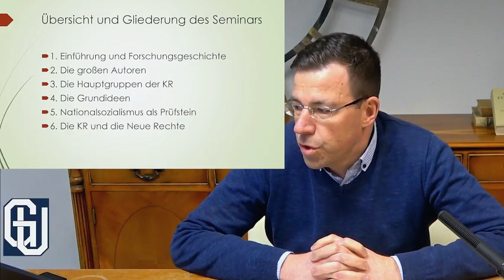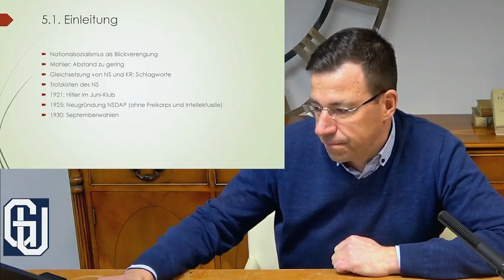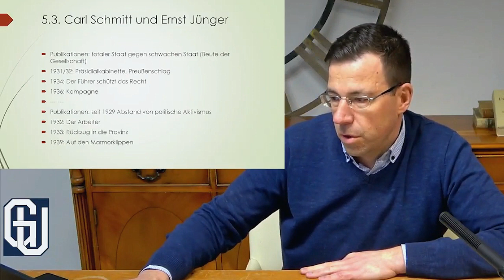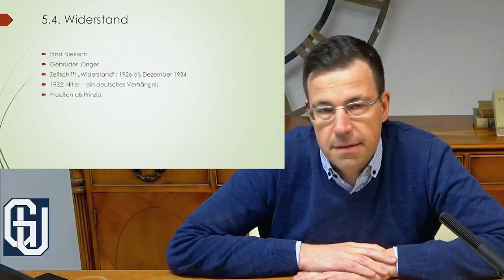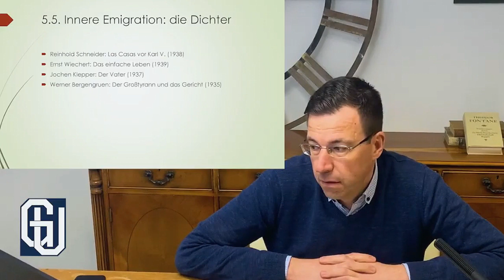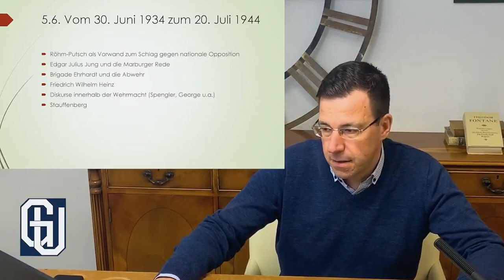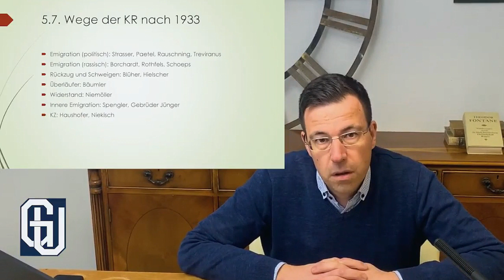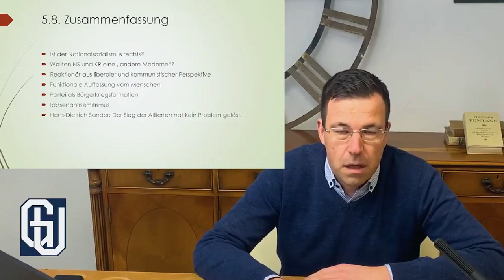Die Konservative Revolution (05/06) | Nationalsozialismus als Prüfstein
Die vierte Einheit des GegenUni-Seminars "Die Konservative Revolution". Dr. Erik Lehnert (Wissenschaftlicher Leiter - Institut für Staatspolitik) stellt die 5 Hauptgruppen der Konservativen Revolution nach Armin Mohler vor und gibt Hinweise auf Autoren und Literaturbeispiele.

Teil 5: Die Grundideen der Konservativen Revolution
0:42 Gliederung des Seminars
1:26 Einleitung
10:25 Drei Schulen nach Ernst Jünger (Berliner (Nationalrevolutionärer Widerstand),
           Hamburger (Jungkonservative), Münchner (NSDAP))
13:53 Carl Schmitt & Ernst Jünger - Zwei Lebensläufe
22:00 Widerstand (Kreis um Ernst Niekisch)
25:40 Innere Emigration
           Vertreter: Werner Bergengruen "Der Großtyrann und das Gericht" (1935); Jochen
           Klepper "Der Vater" (1937); Reinhold Schneider "Las Casas vor Karl V" (1938); Ernst
           Wiechert "Das einfache Leben" (1939)
31:26 Historische Ereignisse der "Nationalen Opposition" gegen die National-Sozialisten:
           Vom 30. Juni 1934 (Röhm-Putsch) bis zum 20. Juli 1944 (Stauffenberg-Attentat)
           Edgar Julius Jung / Franz von Papen (Marburger Rede)
           Brigade Kapitän Ehrhardt
           Friedrich Wilhelm Heinz (konservativer Widerstandskämpfer)
38:37 Wege der Konservativen Revolution nach 1933
           Emigration (politisch): Otto Strasser, Karl Otto Paetel, Hermann Rauschning,
           Gottfried Reinhold Treviranus
           Emigration (rassische Gründe): Rudolf Borchardt, Hans Rothfels,  Hans-Joachim
           Schoeps
           Emigration (innere): Oswald Spengler "Jahre der Entscheidung" (1933), Gebrüder
           Jünger
           Rückzug und Schweigen: Hans Blüher, Friedrich Hielscher
           Überläufer: Alfred Bäumler
           Widerstand: Martin Niemöller "Vom U-Boot zur Kanzel" (1934)
           KZ: Ernst Niekisch, Karl Haushofer
42:02 Zusammenfassung
           Literaturtipps:
           Hans-Dietrich Sander "Der nationale Imperativ. Ideengänge und Werkstücke zur
           Wiederherstellung Deutschlands" (1980)
           Rainer Zitelmann "Hitler. Selbstverständnis eines Revolutionärs" (1987)
           Rolf Peter Sieferle "Die Konservative Revolution. Fünf biographische Skizzen" (1995)